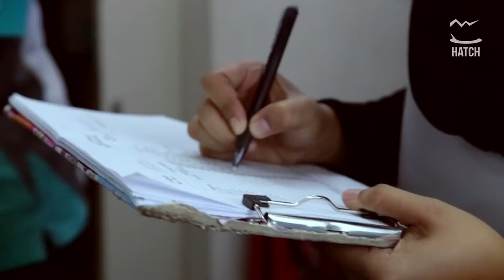Unsung Heroes | Petrol Station Supervisor | HATCH Syukur Selalu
Fuel, one of the most used form energy to us all. With the highest counts around-the-clock it no easy task for a personal to ensure it's perpetual service. Undervalued? you think, this just one of those jobs most of us fail to see.

Norsaidah Ishak is a Petrol Station Supervisor who is responsible to ensure the station is always ready to serve the loyal patrons, even in the busiest times.

QUICKIE
Quickie is the voice of the young and will continue to look for new talents, create new shows, capsules and branded content in a way only Quickie can.